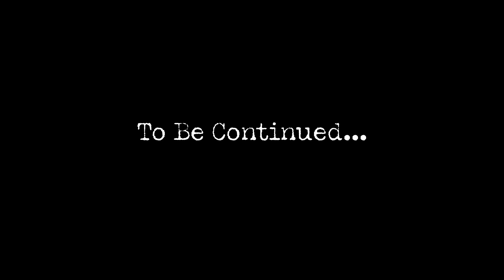Dial L for Luigi - Part 1 (Mashed DUB ITA)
Canale Originale: @mashed